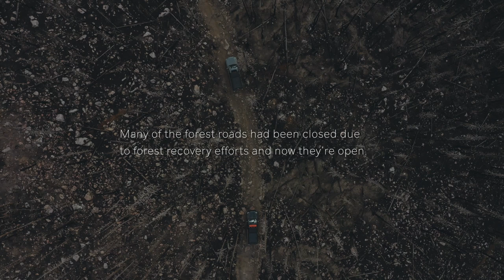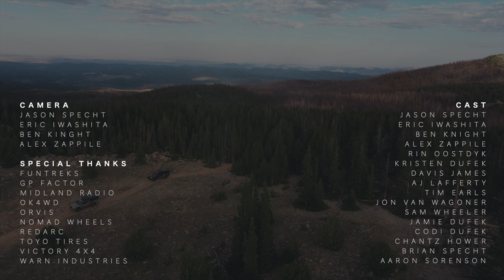"Adventure West" - Season 2 Episode 3 - Colorado - Mountain State Overland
Ready for a solid day of 4WD? We're about the hit the Bald Mountain Trail in Colorado and it's gonna be a rocking good time - literally.